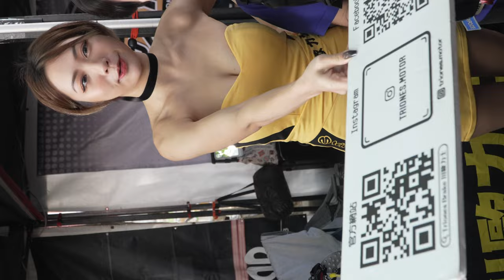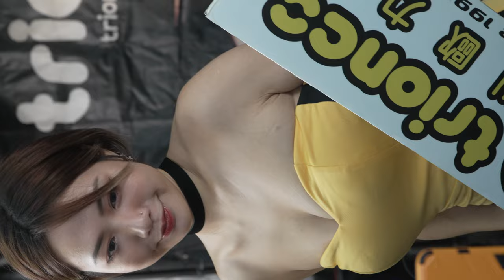2023 南台車展 (D1-30) レースクイーン Race Queen 레이스 퀸 | Bella + 葆葆 | Auto show girl ショーガール 自動車ショー | 231202 TZWG